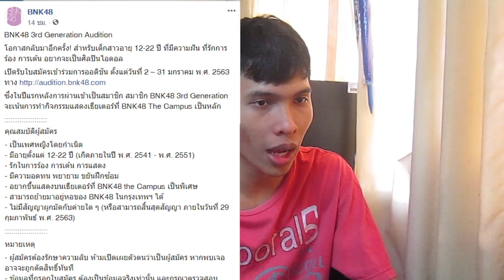จะเกิดอะไรขึ้นเมื่อ BNK48 รับสมัครรุ่นที่ 3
4 ประเด็นกับการรับสมัครรุ่นที่ 3 ของ BNK48 จะส่งผลอย่างไรบ้าง
1.ได้มีเมมเบอร์เพิ่มขึ้น ทางเลือกในการโอชิมีมากขึ้น
2.ถือว่าเป็นโอกาสครั้งสำคัญในชีวิต ที่จะได้เข้าในวงการบันเทิง
3.ในระบบ 48 Group ของไทย มีการแข่งขันมากขึ้น
4.ค่าใช้จ่ายต่าง ๆ ที่สูงขึ้น